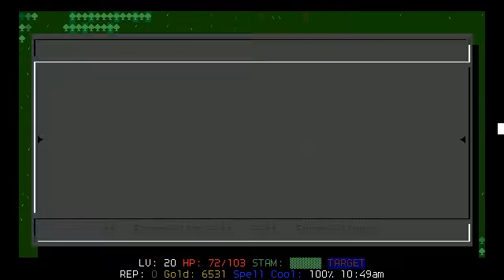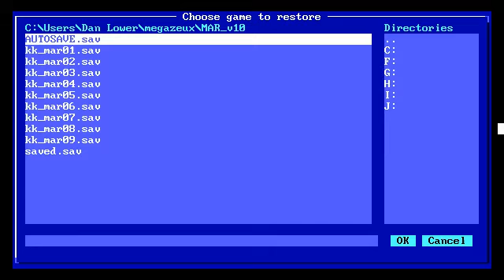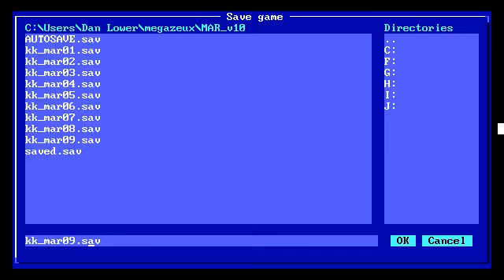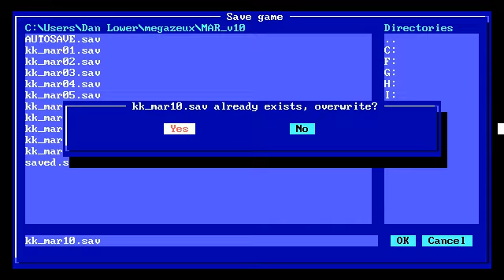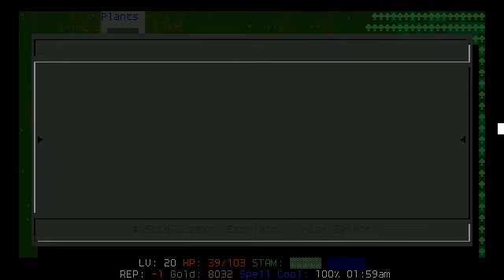LP.MZX: MZX Adventure RPG (Part 9) - ARGH If You Love Diamonds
Episode 9, in which we begin to near the end of the game.